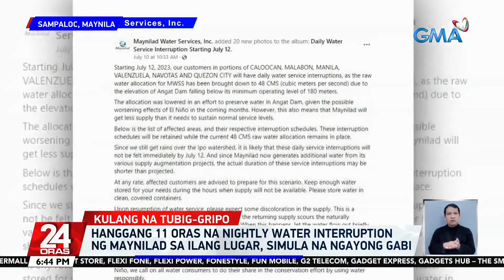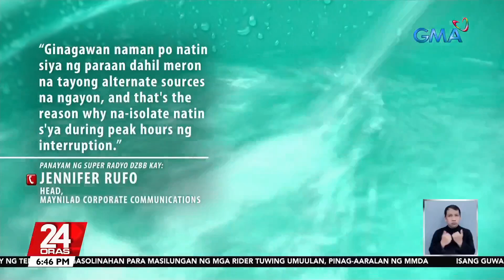Hanggang 11 oras na nightly water interruption ng Maynilad sa ilang lugar, simula na... | 24 Oras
Hanggang 11 oras na nightly water interruption ng Maynilad sa ilang lugar, simula na ngayong gabi

Ngayong gabi na ang simula ng gabi-gabing water interruption sa ilang lugar na sineserbisyuhan ng Maynilad.

Kaya kanya-kanyang diskarte sa pag-iipon at pagtitipid ang mga maaapektuhan, habang nagprotesta naman ang isang grupo.

24 Oras is GMA Network’s flagship newscast, anchored by Mike Enriquez, Mel Tiangco and Vicky Morales. It airs on GMA-7 Mondays to Fridays at 6:30 PM (PHL Time) and on weekends at 6:00 PM.